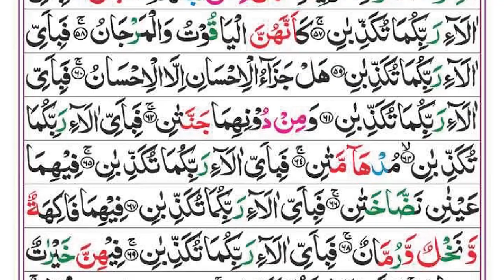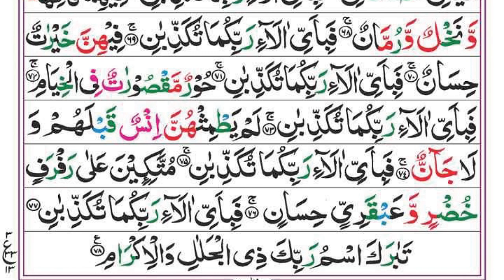Surah Ar-Rehman Full | Syed Siraj Ur Rehman | EP 042 | سورة الرحمان | Surah Rahman With Text | Quran